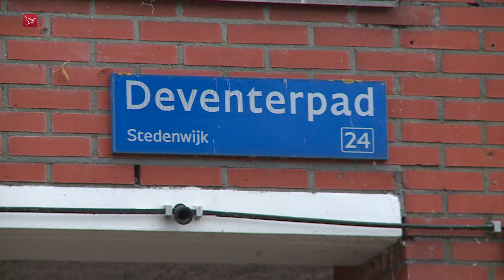Overval op restaurant, politie kamt Stedenwijk uit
De politie zocht maandagavond naar de daders van een overval in de Almeerse Stedenwijk.

De overval werd rond 19:00 uur gepleegd op Surinaams afhaalrestaurant 'Altijd Lekker Almere' aan het Deventerpad. De politie zocht met een helikopter boven de Stedenwijk naar de daders.

Via Burgernet riep de politie Almeerders op om uit te kijken naar minimaal twee personen in de leeftijd van 15 tot 20 jaar. Agenten hebben in de buurt van het restaurant een persoon aangehouden omdat hij niet kon verklaren wat hij daar deed.